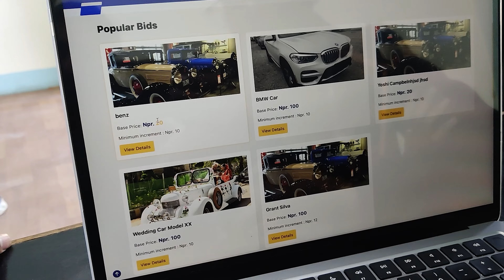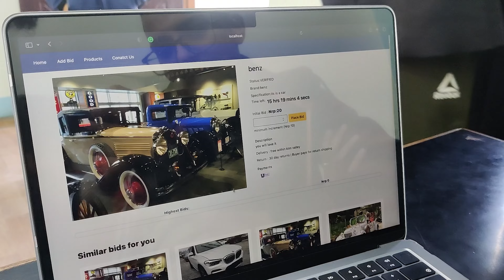PROJECT DEMONSTRATION AT NCIT | ANOTHER VLOG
Hi guys this is my 3rd vlog...enjoy
Track: Journey [Travel Music] by MokkaMusic / Impala